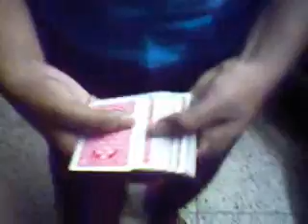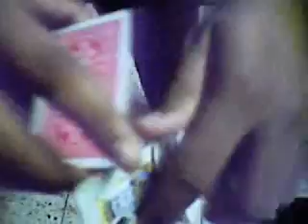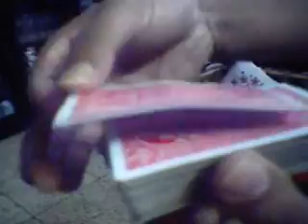Atulls Magix-Ambicious Card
This is David Blaine's one of the Most famous card trick he showed on TV specials. I think I've performed it quite well. Just ceck it out. I've shown several different moves & also shown his moves too. U'll be amazed...!